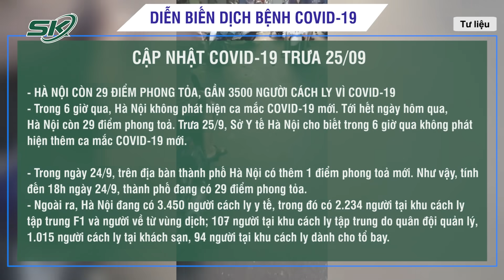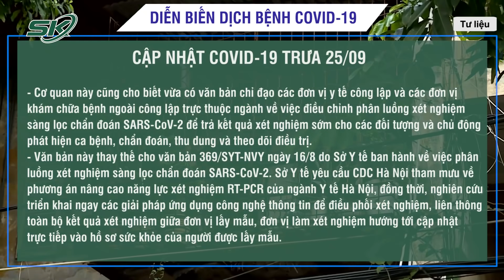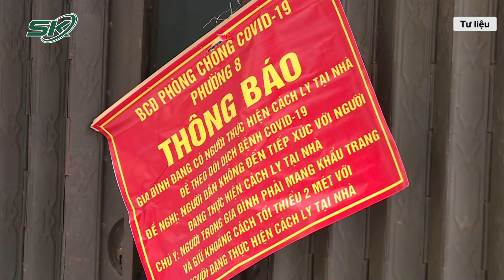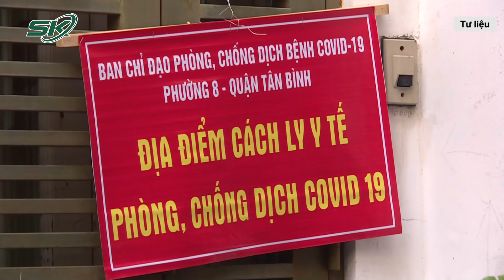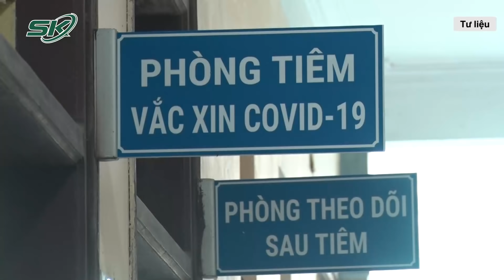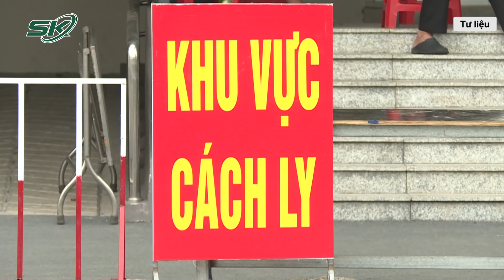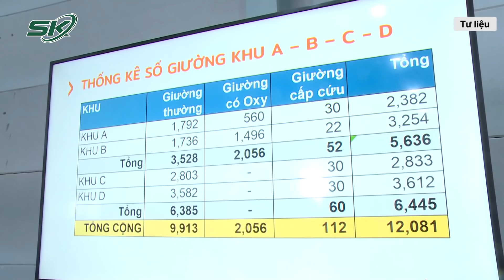29 Điểm Phong Tỏa Tại Hà Nội, 35.000 F0 Tại TP.HCM Điều Trị Tại Nhà | SKĐS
Trong 6 giờ qua, Hà Nội không phát hiện ca mắc COVID-19 mới. Trong ngày 24/9, trên địa bàn thành phố Hà Nội có thêm 1 điểm phong toả mới. Như vậy, tính đến 18h ngày 24/9, thành phố đang có 29 điểm phong tỏa.

Mời quý vị và các bạn xem thêm: Thủ Tướng Yêu Cầu Thống Nhất 1 App Phòng Dịch, “ Xanh Di Chuyển, Đỏ Ở Nhà” | SKĐS